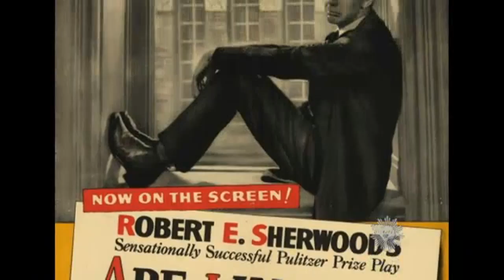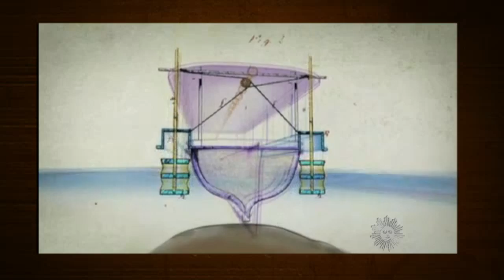Almanac: Abraham Lincoln's patent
On March 10th, 1849, future president Abraham Lincoln filed a patent application, which was later approved, for an imaginative method of improving river navigation by "buoying vessels over shoals."